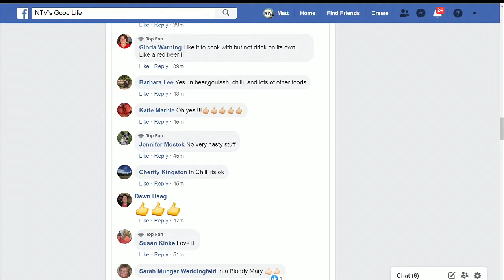NTV's Good Life: Top Chat - May 29th, 2019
The ladies are back after their Memorial Day Vacation!

Follow the Good Life on Facebook and Twitter!